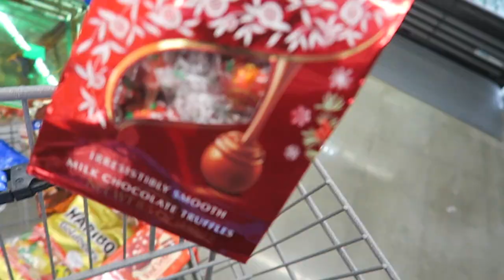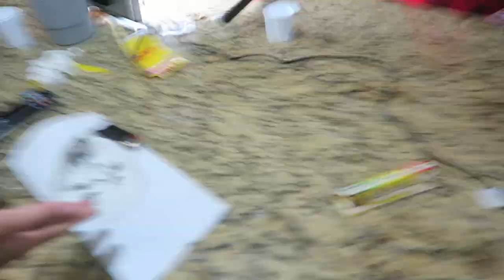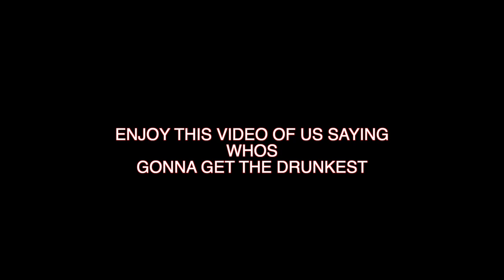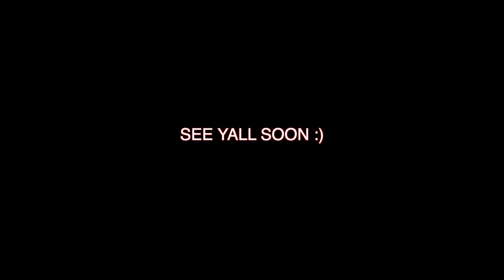OUR *ATTEMPTED* CHRISTMAS PARTY… THEY FOUGHT😧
Make sure y’all tune into my other socials for video updates AND WERE ABOUT TO HIT 13k SUBSCRIBERS SO CLOSE❕ APPRECIATE ALL THE SUPORT❤️ but i hope you enjoyed this video and make sure your subscribed and post notifications are on🙏🏾🔥
Snap- Titushall